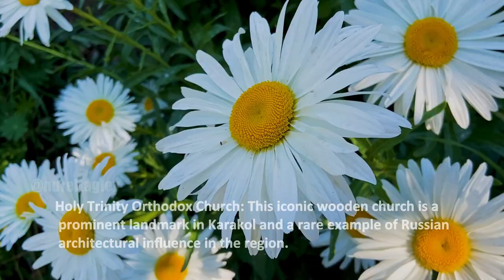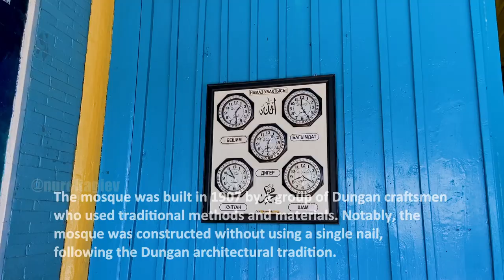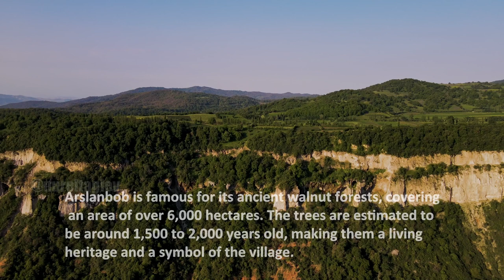The Ultimate Kyrgyzstan Tour: Top Places to Visit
Welcome to our virtual journey through the breathtaking landscapes and cultural wonders of Kyrgyzstan! 🏔️🌄

In this immersive travel video, we take you on a visual adventure across Kyrgyzstan, a hidden gem nestled in the heart of Central Asia. From majestic snow-capped peaks to shimmering alpine lakes, and from ancient Silk Road cities to traditional nomadic yurt camps, this enchanting country offers an unforgettable experience for every traveler. 🗺️✨

🎥 Join us as we traverse through the diverse regions of Kyrgyzstan, capturing the essence of its natural beauty and rich heritage. Our footage includes stunning aerial drone shots, allowing you to witness the surreal landscapes from a unique perspective. 🚁📸

📍 Here are some of the incredible destinations featured in the video:

Bishkek city , Burana Tower , Chon Kemin , Konorchok canyons , Issyk Kul lake , Chon Ak Suu (Grigoriev) gorge , Kyrchyn (Semenov) gorge , Karakol town , Altyn-Arashan , Jety-Oguz gorge , Kok Jayik valley , Chon Kyzyl Suu gorge and valley , Barskoon gorge , Fairy Tale canyons , Ak Sai canyons , Eki Naryn valley , Ak Sai valley , Tash Rabat Caravanserai , Song Kol Lake ,
Osh town , Uzgen town , Tulpar Kul lake , Arslanbob village , Too-Ashuu pass.

Whether you're an adventure seeker, a history enthusiast, or a nature lover, Kyrgyzstan has something special to offer you. 🗿🌿

So, sit back, relax, and let our travel video transport you to the mesmerizing landscapes of Kyrgyzstan. 🌏✈️